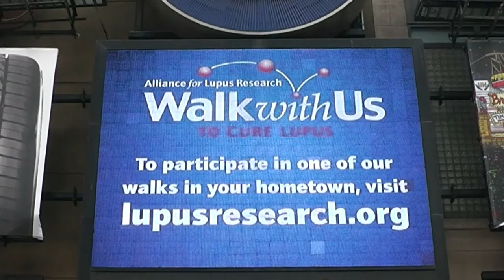The Alliance for Lupus Research in Times Square!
The Alliance for Lupus Research's mascot Mack the Molecule made his New York City debut in Times Square on our very own ALR billboard.